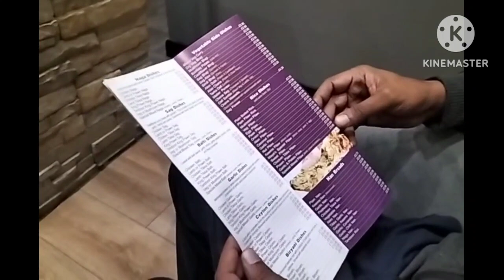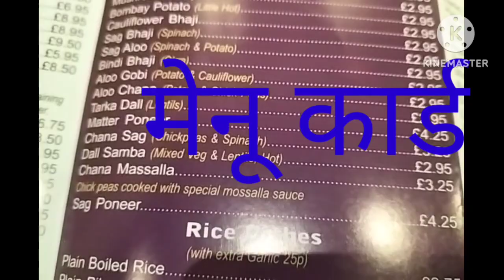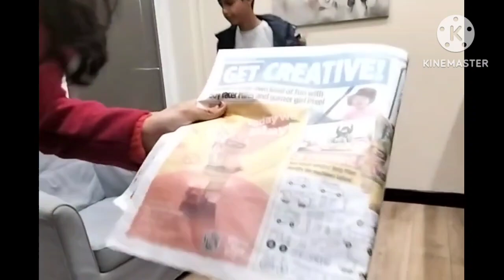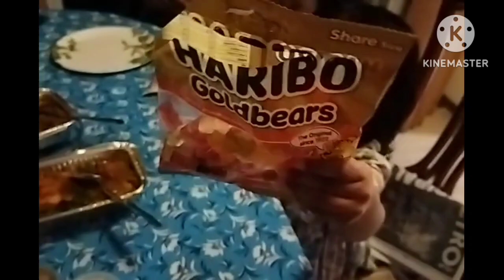माझ्या मुलाने शाळेत काय केले # 😲 What Adarsh made at school #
food technology scone recipe dance class#indian restaurant in UK #